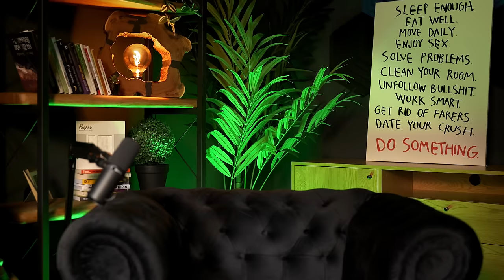TOMÁŠ LE SY: Bejr dostane granáty, Hodnocení Clash 6 / Speciální host Willy Cao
Pro všechny objednávky nad 2000 Kč stále platí slevový kód "acast" na -600 Kč slevu 💚 Stačí ho zadat v košíku při objednávce.

a-cast
willy cao podcast
kid ajvn le sy podcast
willy cao kid ajvn rozhovor
clash of the stars podcast
galavečer clash of the stars 6
kid ajvn podcast
a-cast podcast
a-cast s ajvnem
tomáš lesy podcast
nejlepší podcast ve střední evropě